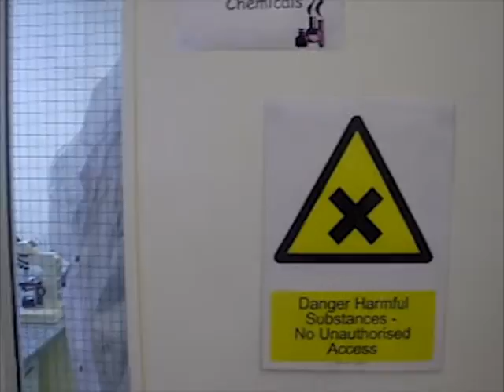Science Lab Vid 2